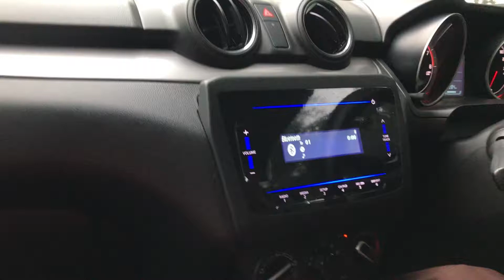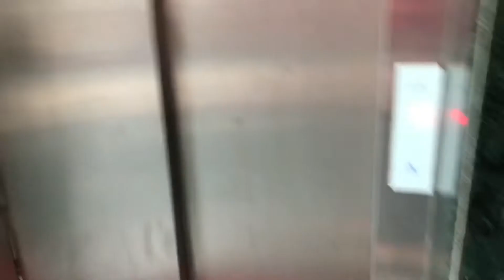Imperial menor Resort Jalandhar | Wedding in imperial menor | Royal wedding vlog